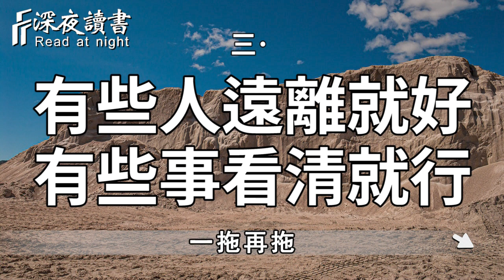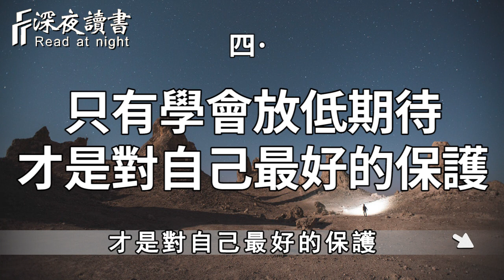一個人的期待有多高，失望就有多深！有些人遠離就好，有些事看清就行【深夜讀書】